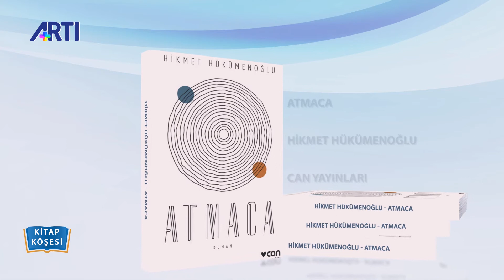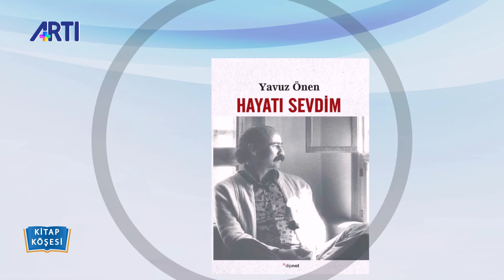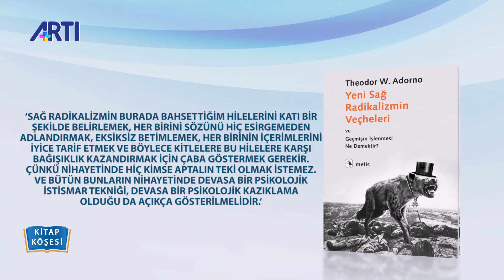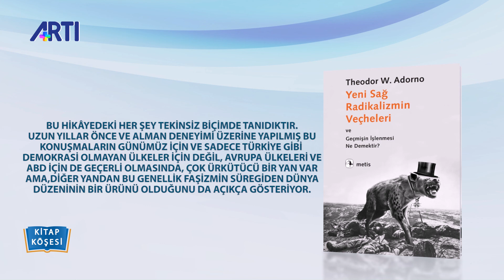Kitap Köşesi-171-Kerem Işık-Hikmet Hükümenoğlu-Yavuz Önen-Adorno 9 Ekim 2020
Yeni çıkan kitaplar Artı Tv'de

-Dünyanın Güçlü Tarafı-Kerem Işık-YKY,
-Atmaca-Hikmet Hükümenoğlu-Can Yayınları,
-Hayatı Sevdim-Yavuz Önen-Dipnot Yayınları,
-Yeni Sağ Radikalizmin Veçheleri-Adorno-Metis Yayınları